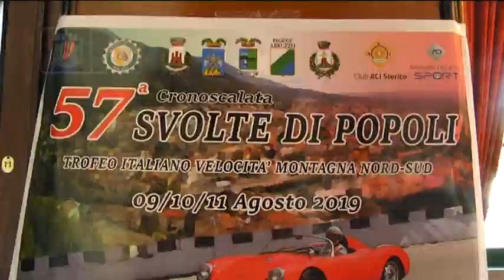Svolte di Popoli, un testimonial d'eccezione